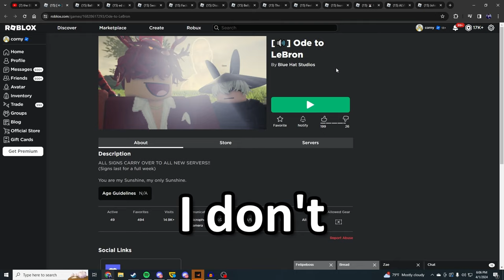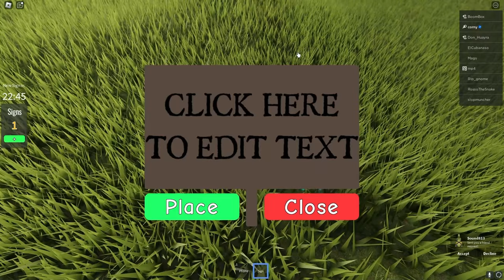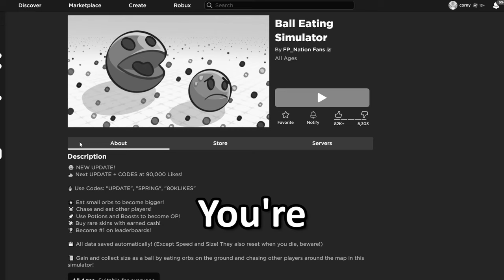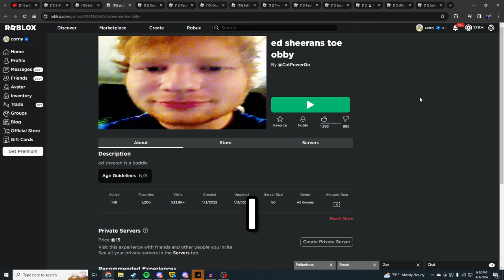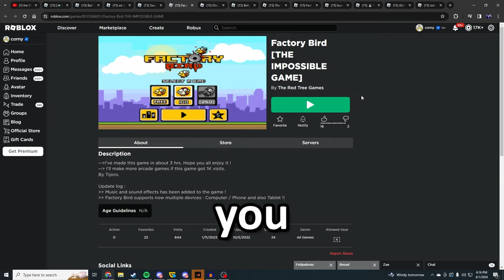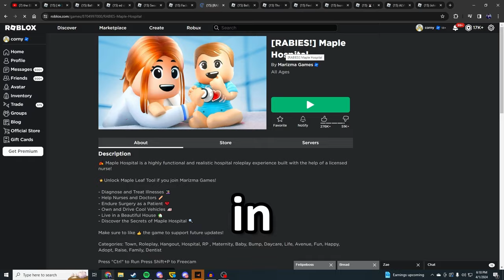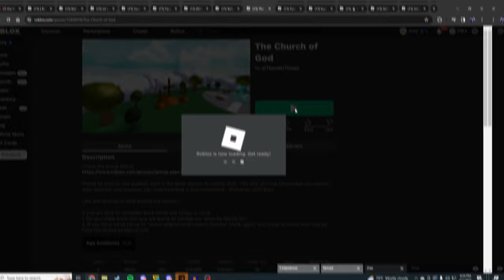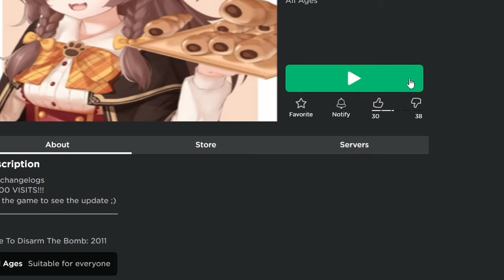YOU WONT BELIEVE THESE CURSED ROBLOX GAMES...